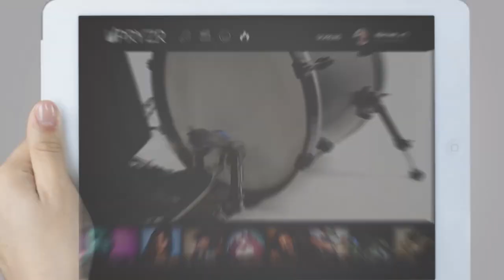MUBUTV 2018 Official Insider Series Season 8 Premiere Promo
Today, the Music Industry is so multi-faceted and A&R plays an absolutely crucial role. A&R is the heartbeat of any record company. It is the most defining aspect at any label.

Please join us this season as we sit down and speak with leading experts in the field, including, Pete Ganbarg president of A&R at (Atlantic Records), Jeff Vaughn VP of A&R at APG (Artist Publishing Group), Sam Taylor SVP of A&R at (Kobalt Music), Brian Malouf Record Producer, Nick Jarjour of (Maverick Artist Management), Music Supervisor Amanda Krieg Thomas, Artist Manager Tarsame Mittal and Dylan Owens co-founder of Upryzr a new artist discovery platform.

Welcome to MUBUTV's Insider Series.

SEASON PREMIERE OCTOBER 24, 2018

Music featured: "Simple Life" by. Disciples of Babylon

Let us know what you think about MUBUTV by leaving us a comment and rating this video.

Credits
Executive Producers: Eric Knight & Ritch Esra
Directed by: Eric Knight & Marco Tomaselli
Hosted by: Ritch Esra
Cinematography: Marco Tomaselli
Editing: Eric Knight
Audio: Eric Knight
Production Assistant: Keagen Meneses

Shot on location at: W Hotel (Hollywood, California)

MUBUTV™ | Music Business Television | Your Trusted Source